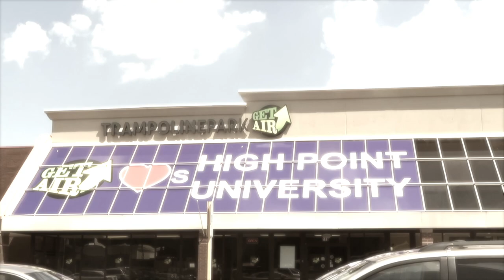GET AIR HIGH POINT